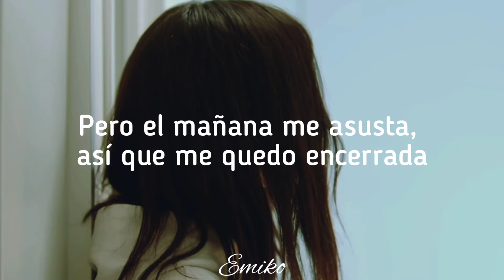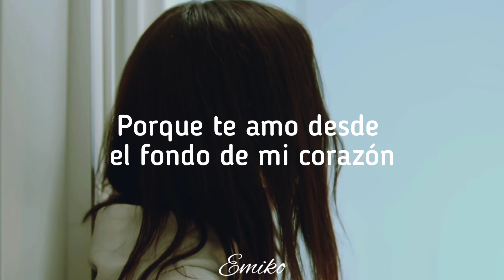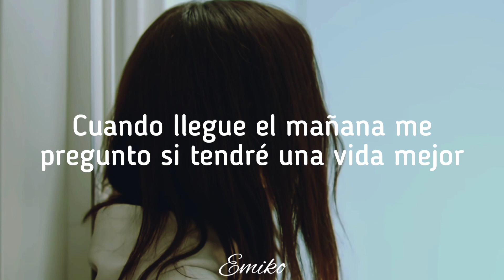「生きる」 Ikiru - 水野あつ cover by こはならむ (Kohana Lam) [Sub español] (Traducción de práctica)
¡Hola! ¿Qué tal? Ojalá que muy bien. ★
Primeramente, quiero agradecerte por visualizar este vídeo que realicé con mucho amor.

Ahora bien, si te agradó mi trabajo, te invito a revisar el contenido de mi canal y tal vez, podrías regalarme una suscripción o algunos likes. Te lo agradecería de corazón ♡.
En este canal encontrarás contenido relacionado a la música, principalmente traducciones y vídeos con la letra de diversas canciones.

Por otro lado, pido una disculpa si se encuentra algún error en el contenido.

Finalmente, si así lo deseas, puedes comentar alguna canción que te gustaría ver en mi canal y lo haré lo más pronto posible.
¡Gracias! 🤍

♡✿☆ La música siempre estará allí para tí. ☆✿♡

Nombre de la canción: Ikiru (生きる)
Pertenece a: 水野あつ cover by こはならむ (Kohana Lam)
Letra:

「生きる」 Ikiru - 水野あつ cover by こはならむ (Kohana Lam) [Sub español]